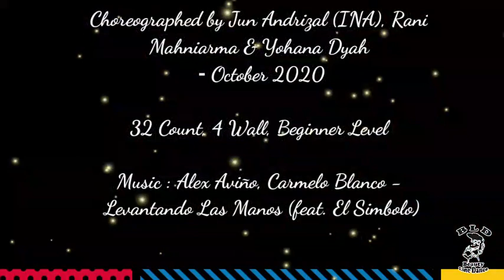MARE NGEK ASIK - Line Dance || Beauty LD Mediterania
Choreographed by Jun Andrizal (INA), Rani Mahniarma & Yohana Dyah - October 2020

32 Count, 4 Wall, Beginner Level

Music : Alex Aviño, Carmelo Blanco - Levantando Las Manos (feat. El Simbolo)

Demo by Beauty LD Mediterania💃😊